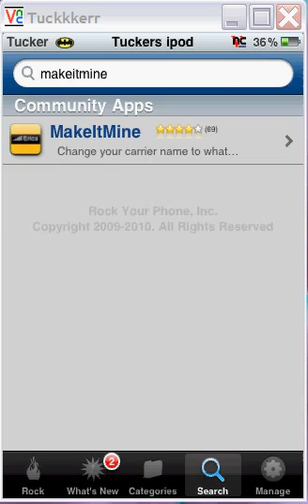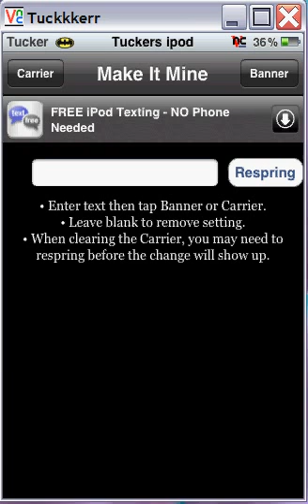How to change the carrier/banner text on jailbroken ipod!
This is how change the carrier/banner text on your ipod what you need to do is go on cydia/rock and look up makeitmine after you download it just do what the instructions tell you! thanks for watching and sub for more vids